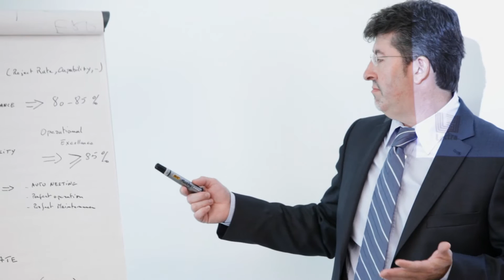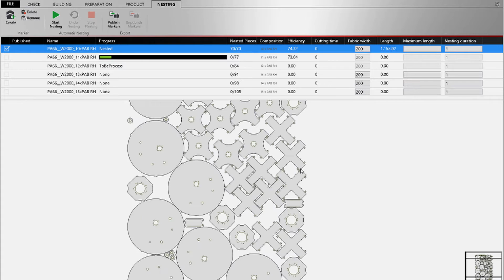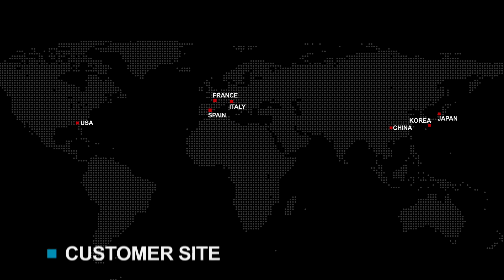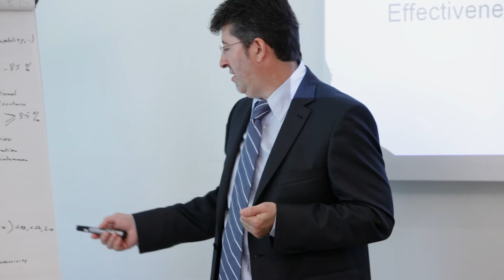Lectra Automotive Flat Airbag Cutting Machine FocusQuantum®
See how the Lectra flat laser airbag cutting machine helps suppliers achieve the ultimate in quality and productivity.